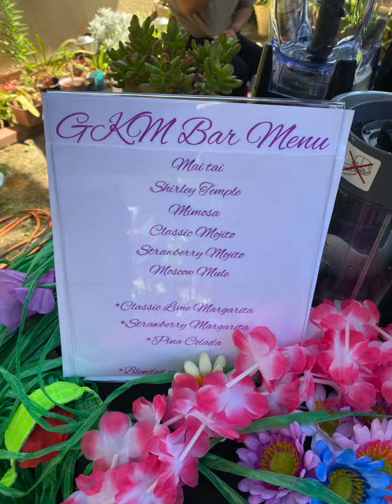Ladyfingers Luv Forever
This video is The Ex-Singles of ICC. After two long years of separation due to the pandemic they decided to have a Funfare Reunion where Love, Joy and Peace abounds in everybody's hearts. We may no longer be Singles but our love and respect for each other remains forever as God is the center of our JOY. I do not own the background music entitled "Ladyfingers" which was written by Toots Thielemans and originally performed by Herb Alpert and The Tijuana Brass. This version was arranged and played by Caleb Melo.